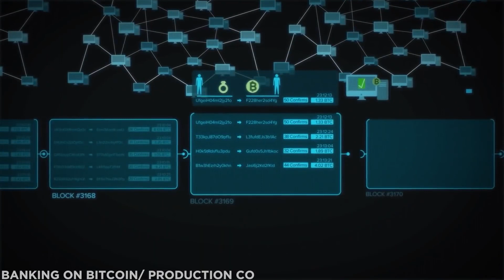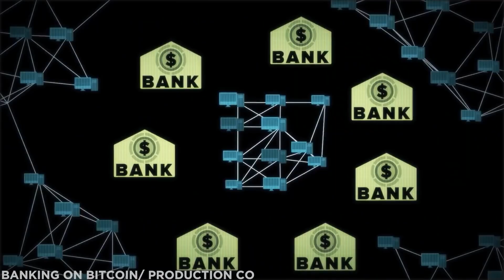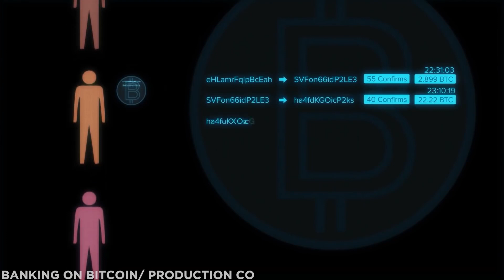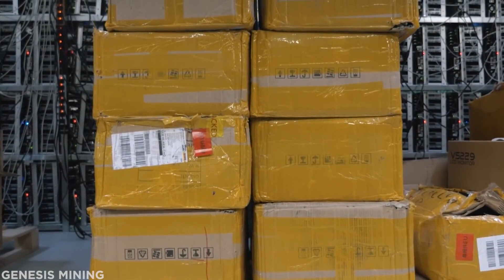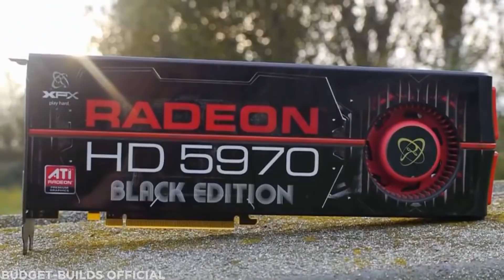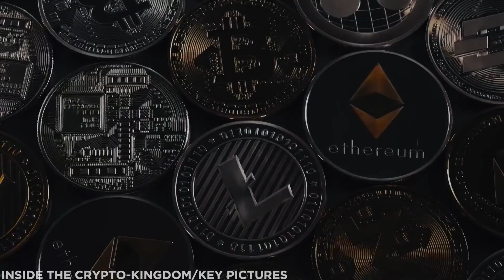Inside Iceland's massive Bitcoin mine 2020/2021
It is always all about making money;
professional and long-term wealth creation.
Who does not deal with it...

But how?!
And why is it so important?!
Any solutions?!

Welcome to MarketPeak!

But why MarketPeak?!
We are talking about "decentralization" & "digitalization"; the Blockchain Technologie

To whom does the "Bail-In Law" mean something?!
Quote (!): Expropriation is a harsh word - but there is no other way to express what is happening to us. This is the shocking truth since already 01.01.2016, which everyone should know who has money in the bank; since 01 January 2016 the
"European Bank Resolution Directive BRRD for Bank Recovers and Resolution Directive" applies.
Very simply: If a bank for example goes bust, investors give their money / investors are liable with their savings.
Legally stolen... oh oh, by law, and that was just the beginning!
It is already present, we are just not aware of it!

"Decentralized", the opposite of "centralized".
What is a "centralized" system?
The bank with the little person behind the counter is "centralized", for example.
Will soon no longer exist!
The notary, the small middle man, no matter where in which industry.
Will no longer exist in the foreseeable future, superfluous!

Decentralized means, no 3rd - parties anymore, no middlemen,
accordingly SAFE, FASTER and CHEAPER!
No 3rd - parties anymore, everyone is at any time master about his finances!
That's what blockchain is all about!
...and many other advantages that will affect EVERYONE of us!

You are looking for a reliable investing platform?
And not only for a reliable investing platform,
but rather more for a reliable way to earn massive passive income?

Welcome to MarketPeak! Let your money work for you!

financial freedom and wealth.